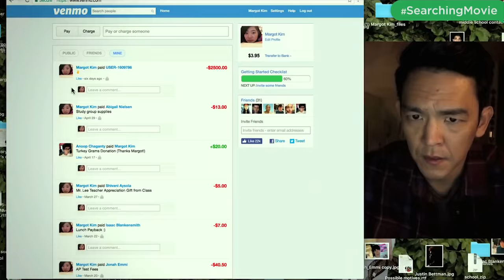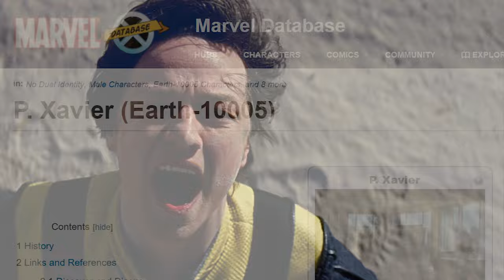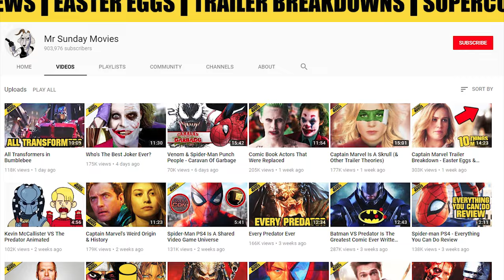The Broken Dark Phoenix X-Men Timeline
The X-Men Dark Phoenix trailer confirmed one thing to us all. The X-Men timeline is an absolutely dumpster fire. So let's get into some of the biggest continuity blunders from X-Men, X-Men 2, X-Men, The Last Stand, Wolverine Origins, X-Men First Class, The Wolverine, Days Of Future Past, Apocalypse